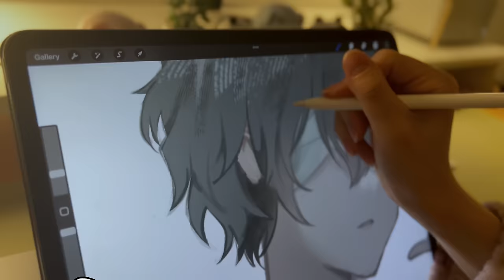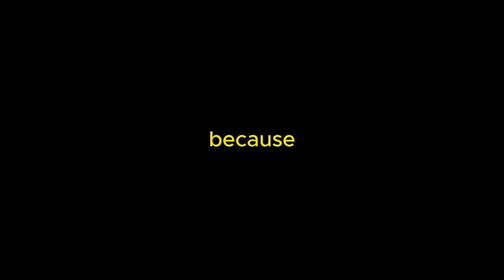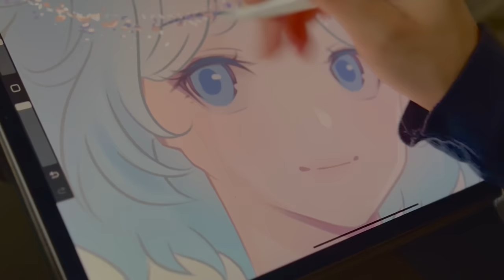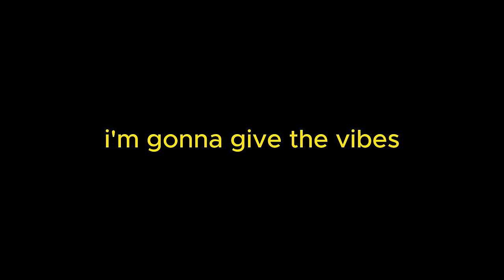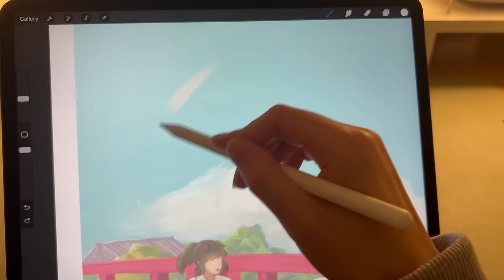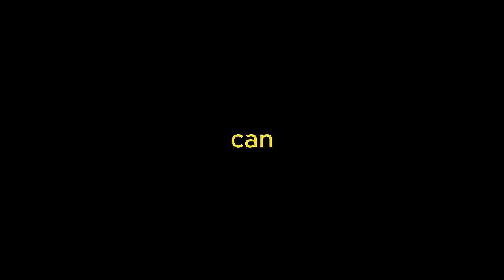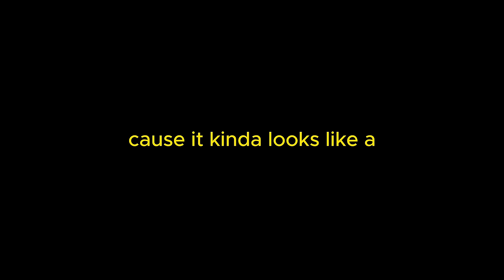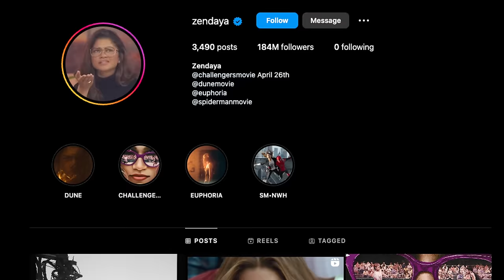Rating Celebrity Art Skills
which celebrity is the best artist..? who knew there was a hidden da vinci among us. and watch in 4K :D

app ⇢ procreate
device ⇢ ipad pro 12.9 inch (4th gen) and apple pencil
canvas size ⇢ 3873 x 4814 pixels

🩵 support my art! (prints, bags, keychains, brushes, etc.)

FAQ:
Q - how long you been drawing for? ⇢ about 3 years
Q - MBTI? ⇢ apparently INTP
Q - favourite colour? ⇢ i like looking at blue & violet but i like wearing grey
Q - hobbies? ⇢ baking/cooking, drawing, cleaning lol
Q - favourite anime? ⇢ fullmetal alchemist brotherhood, death note,  and assassination classroom
Q - favourite manga? ⇢ tokyo revengers, beastars, and spyxfamily